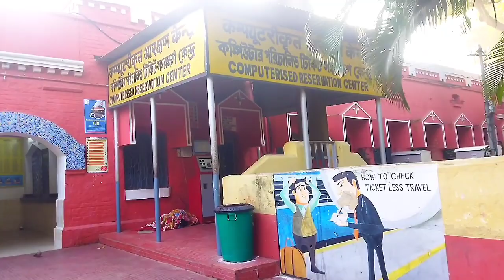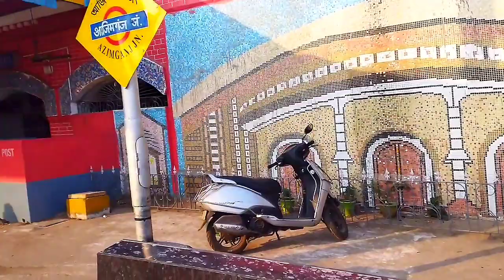13028 dn AZ Kavi Guru Express end to end journey 😍 | Via Rampurhat - Bolpur | Kolkata | Bengali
My Phone

My New Earphone